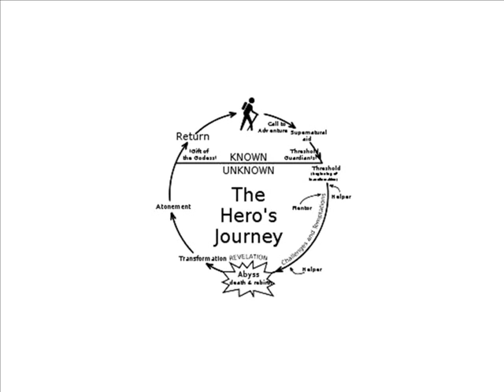JUNG HEROS JOURNEY MOVIE.wmv